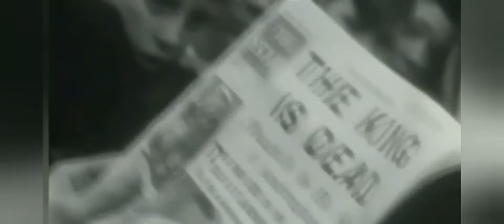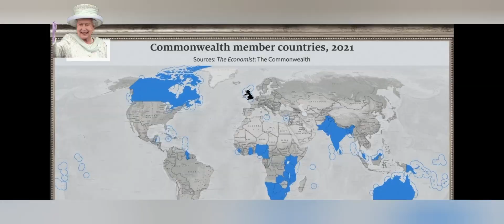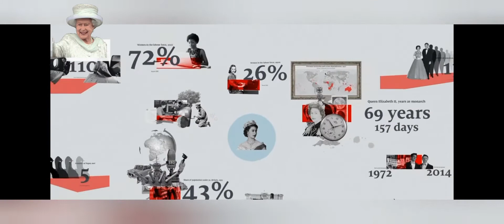Queen Elizabeth II some Documentary videos from her life. مقاطع وثائقية من حياة الملكة إليزابيث II